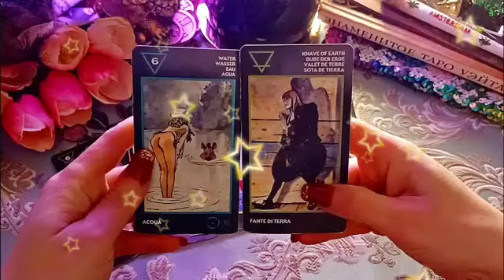برج القوس من 28 إلى 8 تشرين أول 2024 😻 تغير من الحبيب😔خبر سار👌تتوج العلاقه🙏انتصار ع الطرف...👌